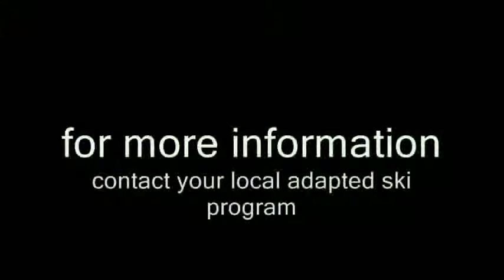Video of Kimberley Barreda Monoskiing in Ptarmigan Bowl by unlimbited.com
Monoskier Kimberley Barreda skiing down Ptarmigan Bowl on a sunny day in Whitefish, MT.